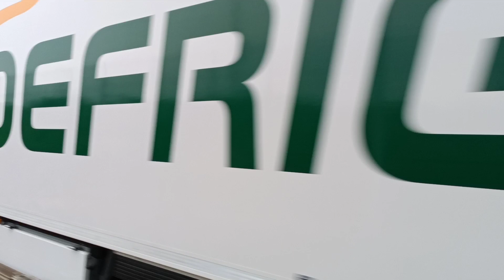BB 27017M avec ses wagons à Hirson-Ecoles se dirigeant vers Aulnoye-Aymeries à 07h59 le 12 mai 2022